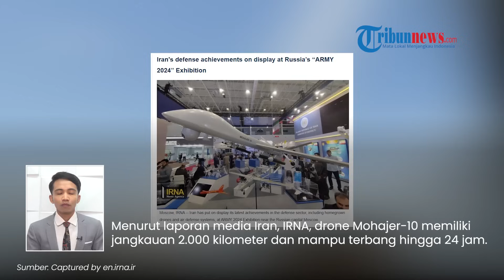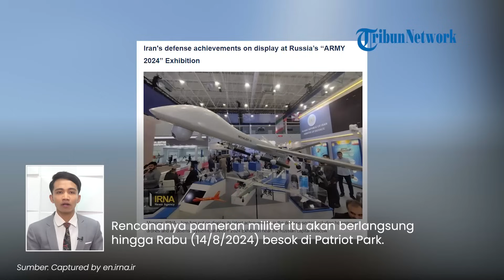Pertama Kali Iran Pamerkan Drone Canggih Mohajer-10, Mampu Melesat 2.000 Km & Angkut 300 Kg Peledak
TRIBUN-VIDEO.COM - Di tengah ancaman balas dendam ke Israel, Iran memamerkan pesawat tak berawak (drone) jarak jauh Mohajer-10.

Senjata itu ditampilkan dalam pameran militer di Rusia, Senin (12/8/2024).

Menurut laporan media Iran, IRNA, drone Mohajer-10 memiliki jangkauan 2.000 kilometer dan mampu terbang hingga 24 jam.

Bahan peledak yang diangkut bisa mencapai 300 kilogram atau dua kali lipat dari kapasitas Mohajer-6.

Dalam acara pameran di Rusia, Iran menempatkan drone tersebut bersama perangkat keras militer yang lain.

Deretan senjata itu dilengkapi dengan teks berisi peringatan kepada musuh agar siap-siap berlindung.

Rencananya pameran militer itu akan berlangsung hingga Rabu (14/8/2024) besok di Patriot Park.

"Siapkan tempat perlindungan Anda" demikian bunyi teks dalam bahasa Ibrani dan Persia, dikutip dari Al Arabiya, Selasa (13/8/2024).

Sebelumnya, Iran telah merilis spesifikasi sistem Mohajer-10 pada Agustus 2023.

Pejabat Amerika Serikat (AS) menuduh Teheran mengirim drone serupa, yakni Mohajer-6 ke Rusia untuk perang di Ukraina.

Namun, tuduhan itu dibantah dengan tegas oleh militer Iran.

(Tribun-Video.com)

Program: Tribunnews Update
Host: Agung Tri Laksono
Editor Video: Ni'amu Shoim Assari Alfani
Uploader: Tri Hantoro